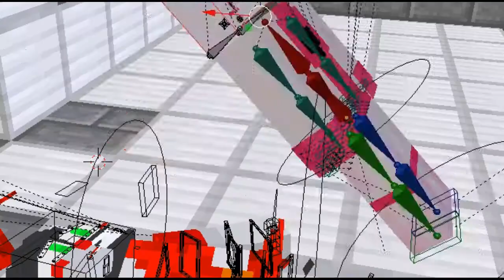Do You Like This?